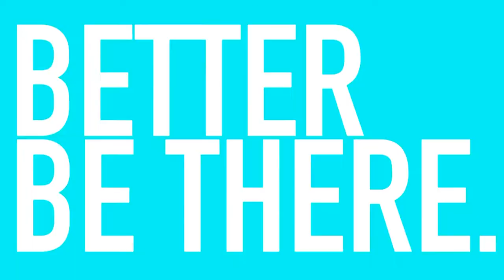Sanjeev Bikhchandani and Ashish Dhawan | Meet the Founders, Ashoka University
This is the video recording of the 7th Meet the Founders interview held on on November 21, 2017 at Ashoka University.

Ashish Dhawan is one of India’s most celebrated private equity (PE) investors and a strong advocate of improving education in India. In 2000 he quit ChrysCapital, a $ 2.5 billion Indian PE firm he founded, to start Central Square Foundation, a philanthropic fund focused on providing excellent education to economically disadvantaged families. When Ashoka first set out to raise INR 400 crore, he led the charge and contributed approximately INR 50 crore of his own money. Mr. Dhawan is an alumnus of Yale and Harvard Business School.

Sanjeev Bikhchandani is a force to recon with in the dotcom space. If you need help finding a college (shiksha.com), a job (naukri.com), a house (99acres.com), a spouse (jeevansaathi.com), or even a meal (zomato.com) — Mr. Bikhchandani’s got your back. He studied at St. Stephens and IIM-A, and is committed to catalysing a transformation in Indian college education through Ashoka.

Interviewing them are Gurasheesh ‘Guru' Singh and Sanat Sogani. Guru was an architect of the student body's constitution and is now an Entrepreneur in Residence at the CfE. Sanat is a former President of the Student Government and a founder of Dhamma, a political party on campus.

CREDITS: Meet the Founders is a student run interview series with the founders of Ashoka University. The event was organised and documented by Abhinav Verma, Rhythm Banerjee, Sadaf Bandeali, Shubhankar Mukherjee, Prajwal Seth, Rithvik URS, Manya Srivastava, and Aashay Verma,